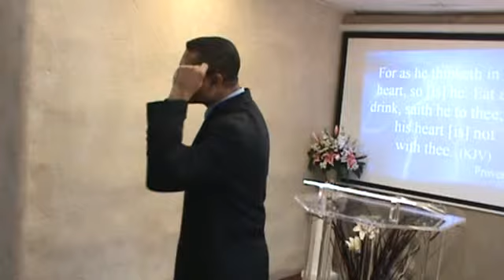Pastor Isaac Trawick. The Seat of Faith (8 of 9). Feb 19 2012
Pastor Isaac Trawick. The Seat of Faith. Feb 19 2012. Royal Christian Family Ministry.